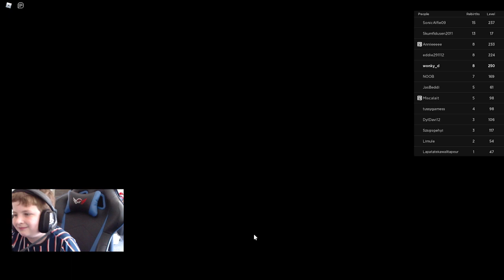fortnite-This will be a nightmare! playing with viewers!